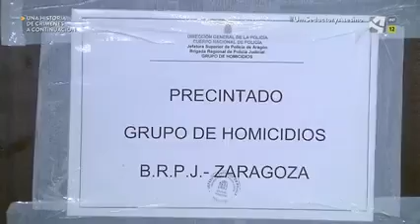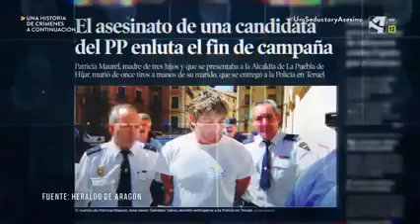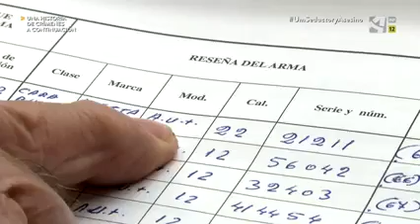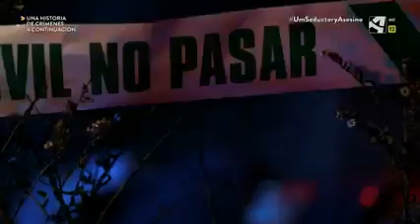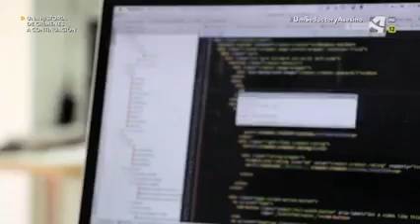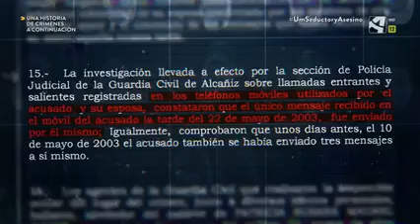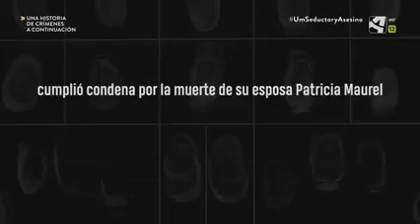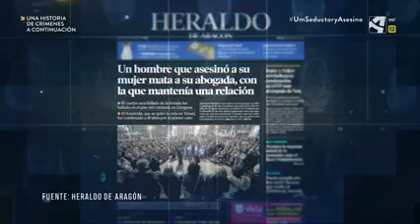SEDUCTOR Y ASESINO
Primero fue su cliente, luego su amante.. finalmente, su asesino Rebeca Santamalia, de 48 años, fue asesinada la madrugada del 18 de enero de 2019 en una vivienda de la calle Pradilla de Zaragoza. El marido de Santamalia había denunciado su desaparición al 091 de Zaragoza. El cadáver fue encontrado en medio de un charco de sangre con numerosas puñaladas. Rebeca era la abogada de su presunto agresor, José Javier Salvador, al que defendió en un juicio celebrado en 2005 por haber matado a su mujer, Patricia Maurel (con la que tenía tres hijos), en La Puebla de Híjar (Teruel). En el momento de su asesinato. agresor y abogada mantenía una relación sentimental, razón por la cual este crimen fue investigado como violencia de género. Salvador cumplía una condena de 18 años y se encontraba en libertad condicional desde 2017. Poco después de asesinar a Santamalia se suicidó arrojándose al vacío desde el viaducto de Teruel.